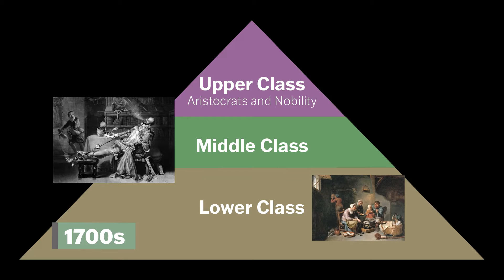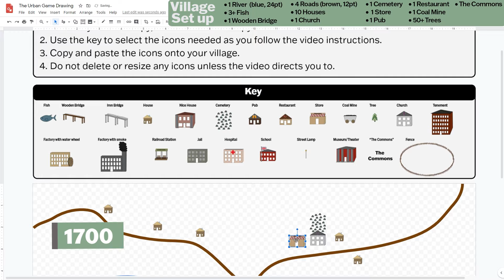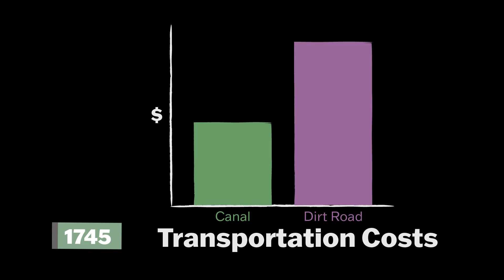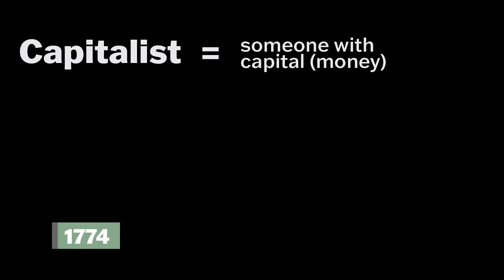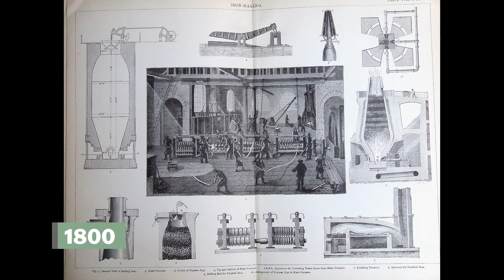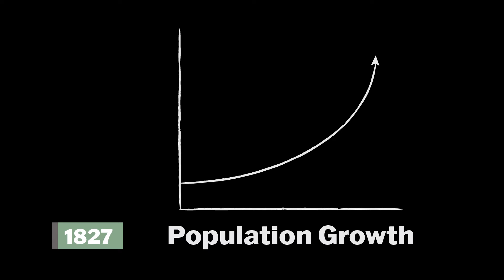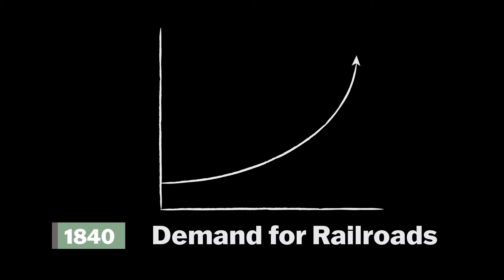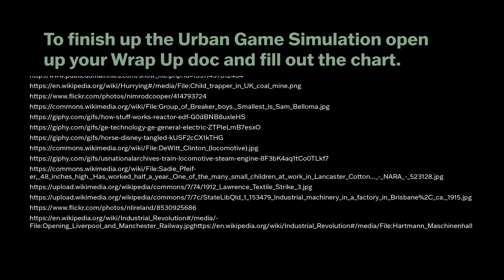The Urban Game: An Industrial Revolution Virtual Simulation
Students will learn about the changes in England from the Industrial Revolution.